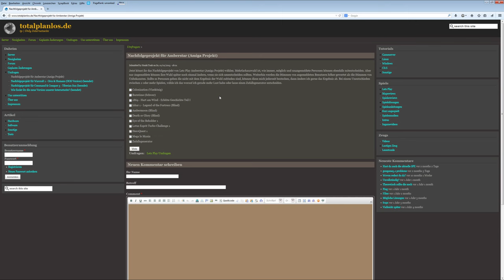Wahl des Nachfolgeprojekt für Amberstar (Amiga Projekt) (beendet)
Nach langer Zeit wieder einmal eine Wahl, dieses Mal mit leicht überarbeiteten Wahlregeln.